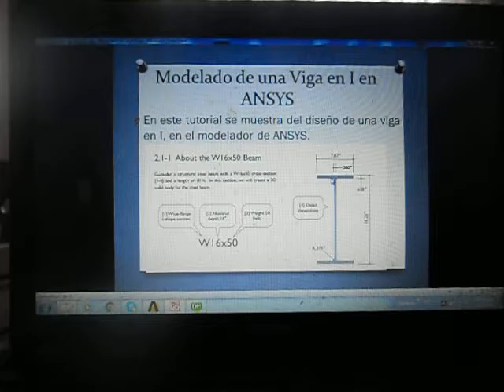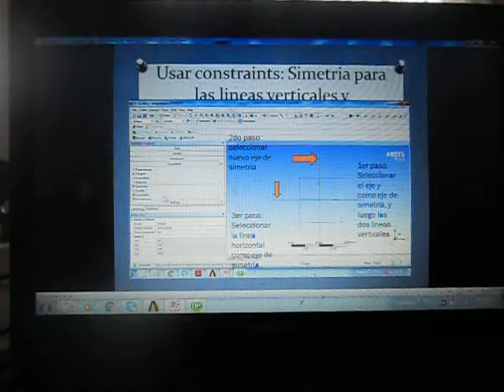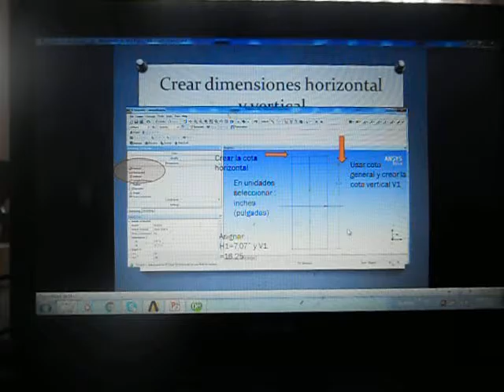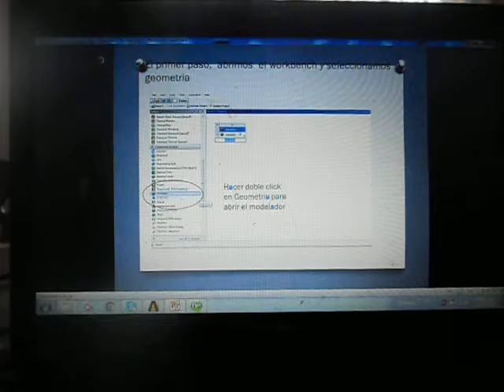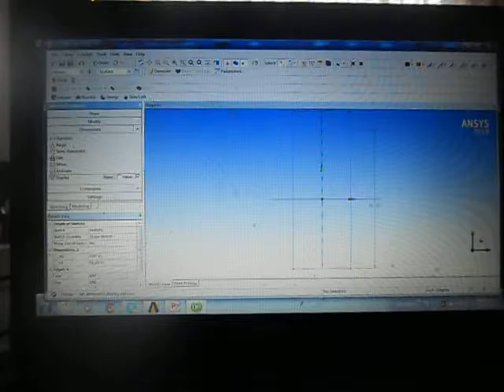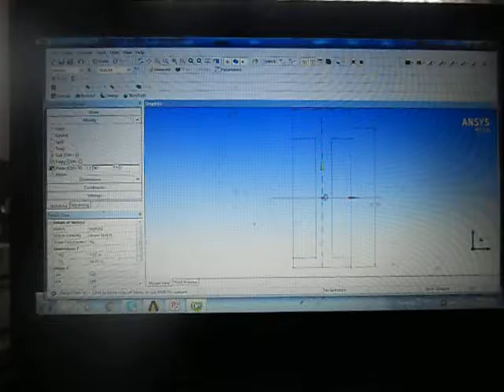viga I parte 1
Dibujo de una viga I,  usando Ansys.  Para modelar analisis estatico de elemento finito